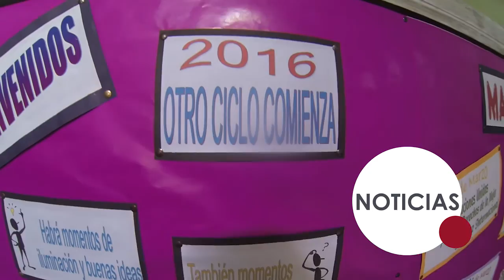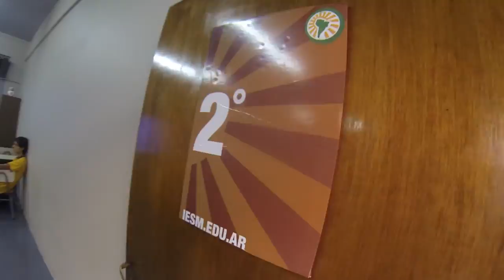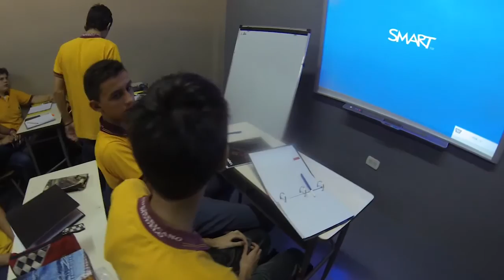COMENZARON LAS CLASES // IESM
Los chicos del Nivel Medio iniciaron el Ciclo Lectivo 2016.